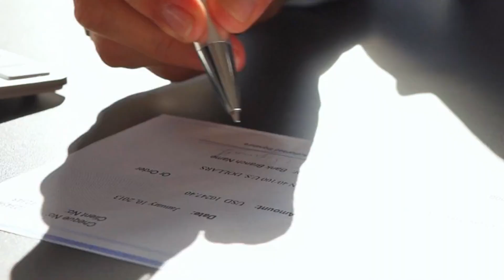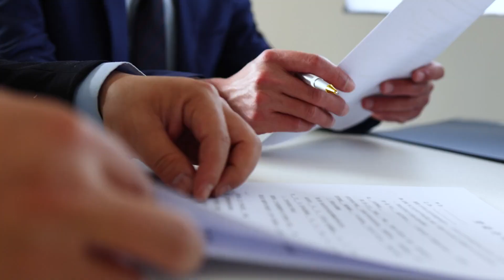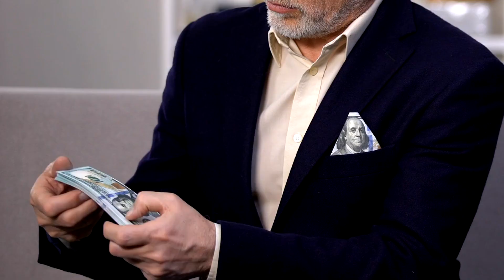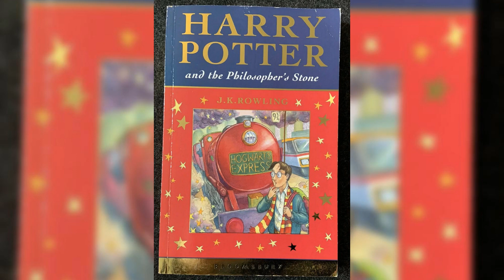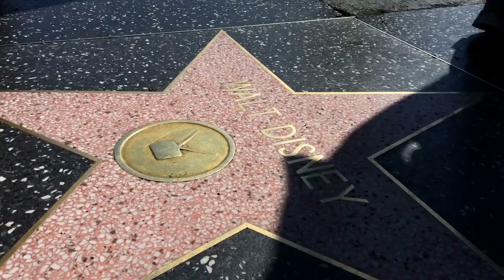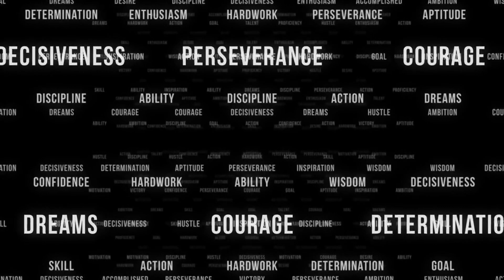Inspirational Stories Proving You Should NEVER Give Up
Dive into a collection of awe-inspiring tales that defy the odds and demonstrate the power of perseverance. From overcoming seemingly insurmountable obstacles to achieving remarkable feats against all odds, these stories serve as a reminder that resilience and determination can lead to incredible success. Join us on a journey of hope and inspiration, and discover why you should never give up on your dreams.